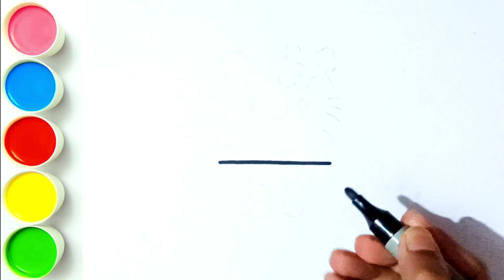Hello Kitty cupcake drawing and painting for kids and toddlers